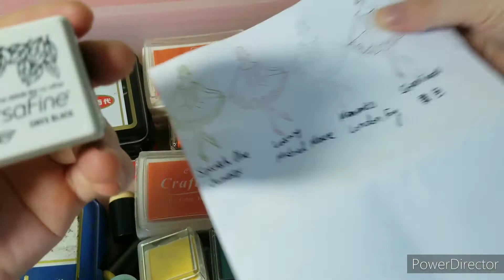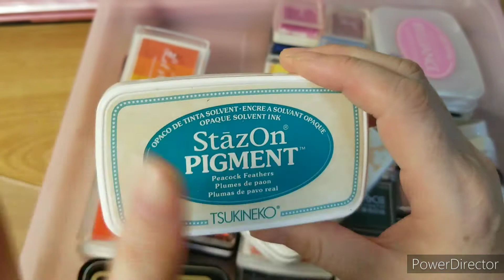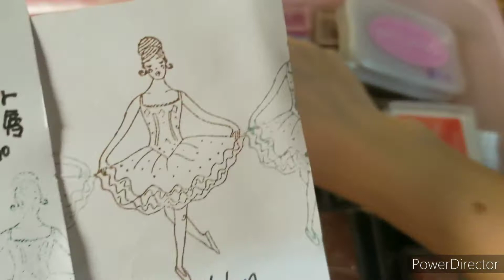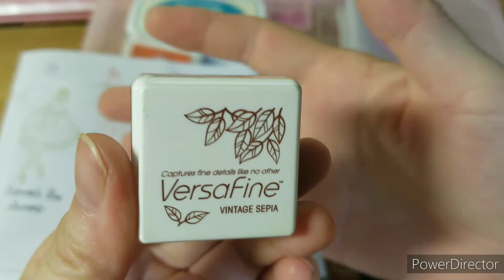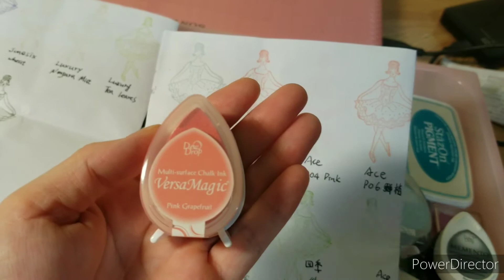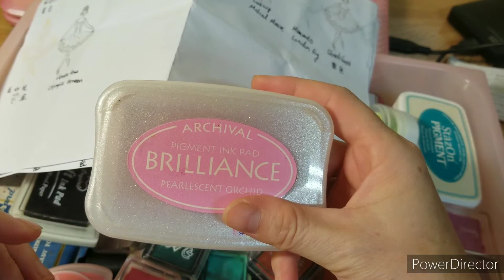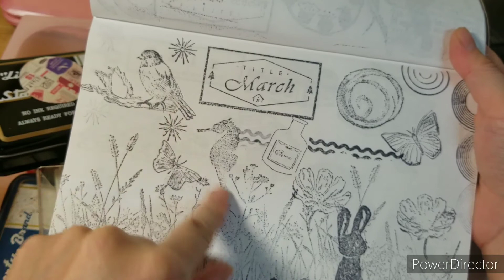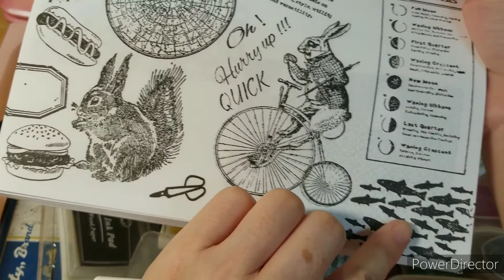書桌巡遊之印台抽屜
使用了一些印章也簡單分享一下